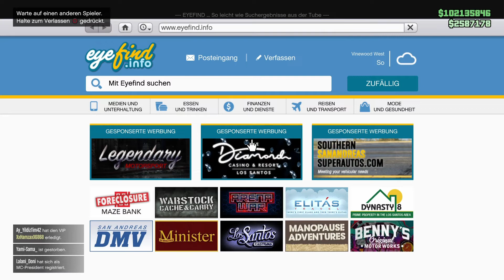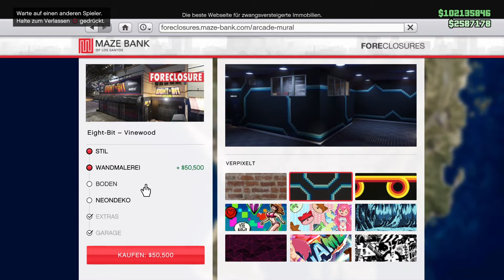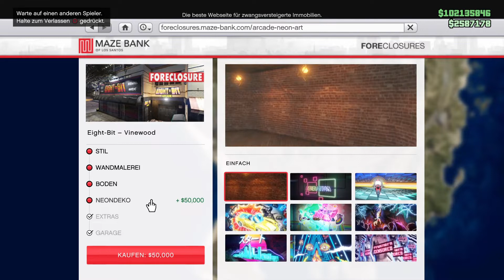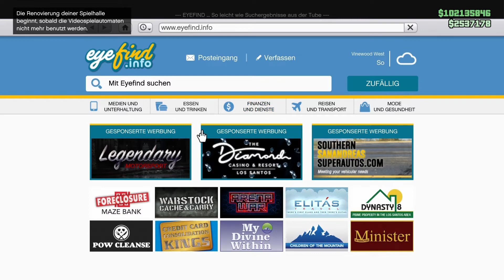SOLO UNLIMITED MONEY GLITCH SCHNELL UND EINFACH | GTA 5 ONLINE